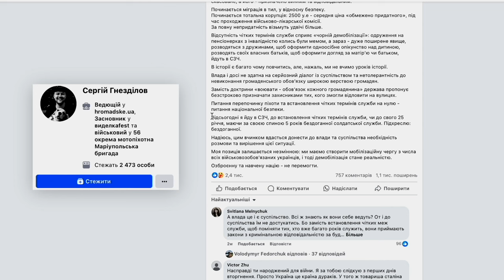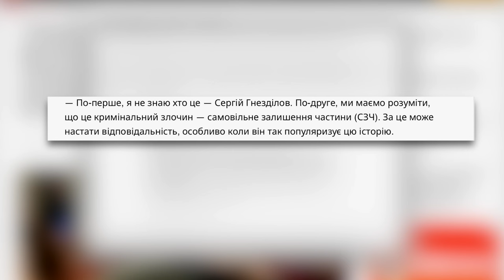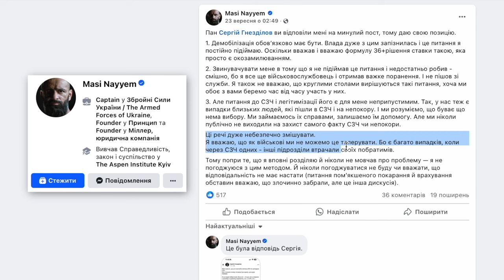Пішов у СЗЧ: як такі новини нашкодили тим, хто на фронті, і хто в тилу | Деокупація мізків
Наслідки некоректно поданих гарячих новин досліджуємо разом з Олексою Шарабурою, засновником фактчекінгового проєкту "Без Брехні" у першій частині цього відео. В основі – заява війсковослужбовця Сергія Гнезділова, який у вересні 2024-го публічно заявив про те, що йде в СЗЧ. Ця новина спровокувала широку дискусію у суспільстві та її активно підхопили в медіа. Проте чи дійсно всі сторони були почуті, а акценти розставлені так, щоб збурити справді важливі у суспільстві обговорення? Чи цей "спалах" насправді нашкодив і тим, хто на фронті, і тим, хто в тилу?

В другій частині відео продовжуємо знаходити відповіді з військовими 141 ОПБр. Запитали у них про ставлення до фактів СЗЧ і публічного СЗЧ. А ще зачепили тему менеджменту в армії, психологічну підтримку військовослужбовців та роль відповідальних медіа у висвітленні тематики фронту.

Подкаст створений в межах проєкту «ЗаПорогами брехні: вивчаймо і протидіймо!» у партнерстві з ГО «Соціальна взаємодія» та НУ «Запорізька політехніка».

Для зручності прослуховування і перегляду:
00:00 – вітання
01:55 – думка медіаексперта
10:02 – думка військових